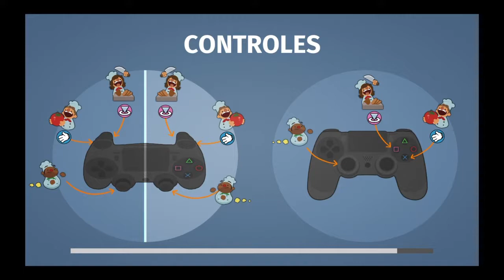OverCooked - Capitulo 6